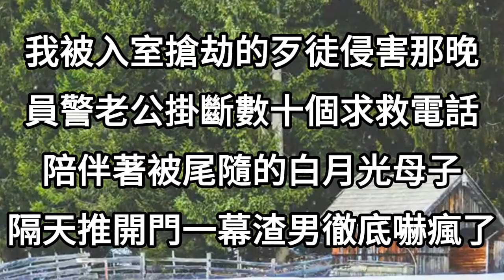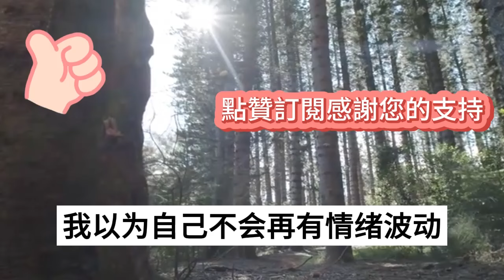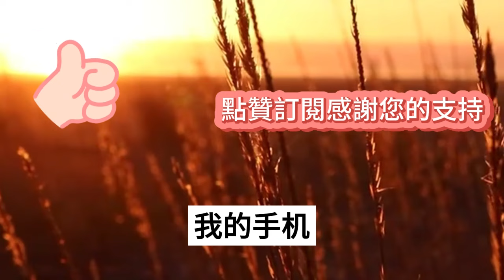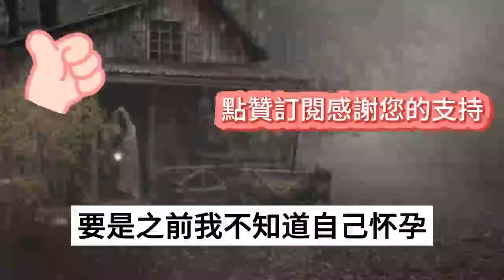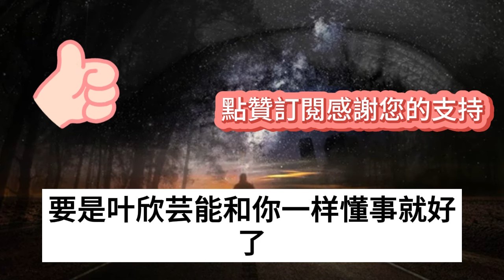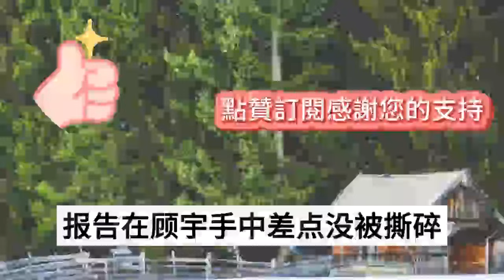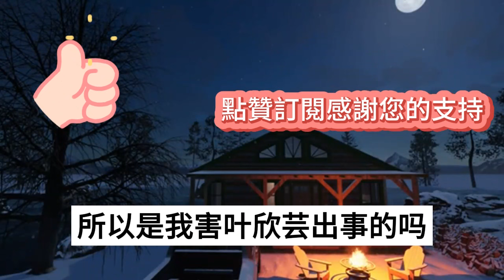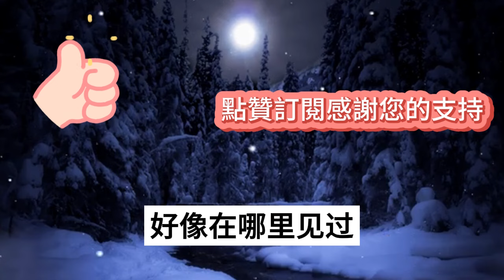我被入室強姦犯侵害那晚，員警老公掛斷數十個求救電話，陪伴著被尾隨的白月光母子，隔天推開門一幕，渣男徹底嚇瘋了#情感故事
1、我出差讓老公照看兒子，他卻丟下孩子趕去給白月光做飯，兒子被入室搶劫的歹徒綁架，辦完葬禮，我讓渣男血債血償
2、心心念念的白月光重病歸來，老公不顧我即將臨產，轟動全城和她舉辦婚禮，我送上大禮，小三瘋了，渣男徹底傻眼
3、老公一擲千金買下過億四合院，當晚住進去的卻是他的白月光初戀，整個貴族圈都在等著看我笑話，隔天我一招讓所有人驚呆傻眼
4、老公陪白月光環遊世界，錯過我大肚子難產，半個月後狗男女終於遊玩歸來，不料眼前一幕卻讓渣男徹底傻眼了
5、談判員丈夫為保護他的白月光，毫不猶豫把我送給綁匪當人質，她得救了，我被捅28刀，刀刀致命，隔天一則新聞沖上熱搜，他徹底傻眼了